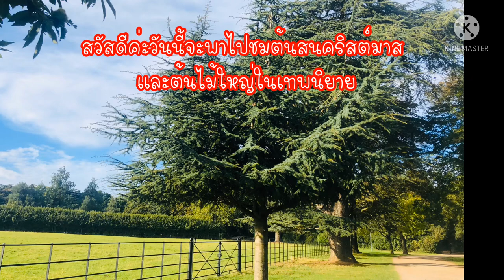พาชม#ต้นไม้ในเทพนิยาย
เพลงที่ใช้ในวีดีโอนี้
เพลง.    Terrier Waltz
ศิลปิน    Nat Keefe with The Bow Ties